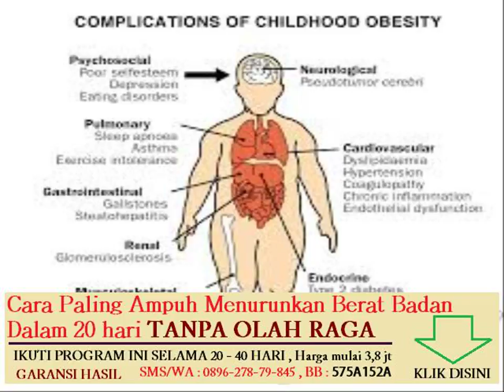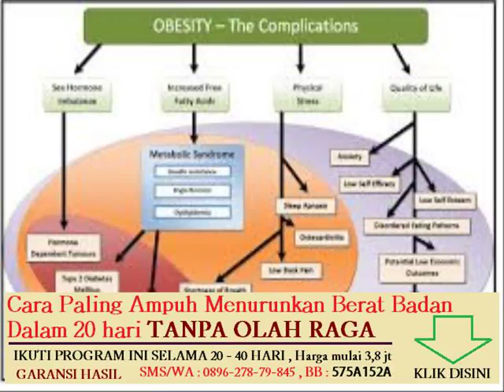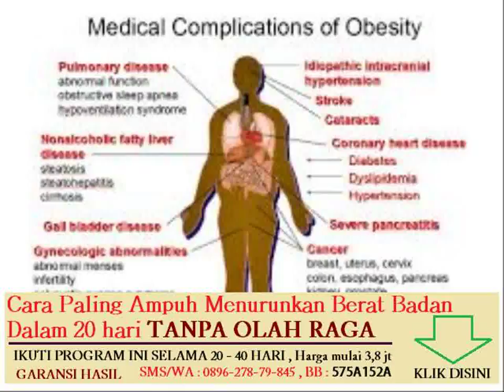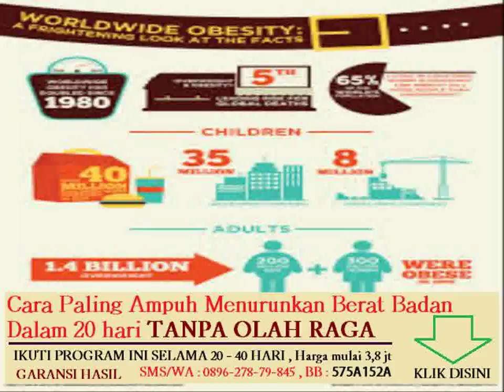beda asam lemak esensial dan non esensial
Topik lain nya :
tanaman herbal yang dapat menurunkan berat badan

pengaturan jadwal untuk meningkatkan berat badan

menghilangkan lemak dalam tubuh cara tradisional
makanan yang dapat meningkatkan berat badan anak

kenapa berat badan perempuan naik selepas kahwin

diet sehat menurunkan berat badan tanpa olahraga